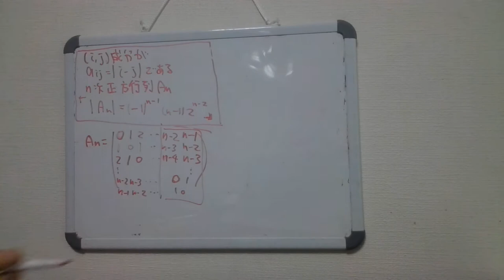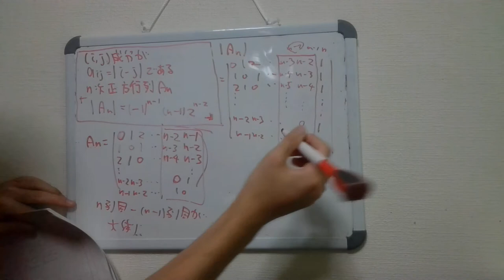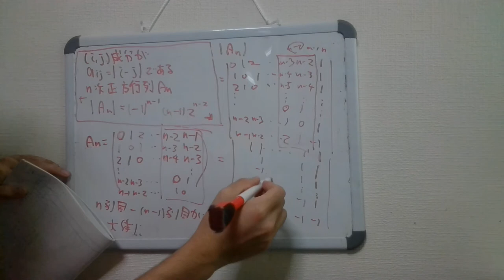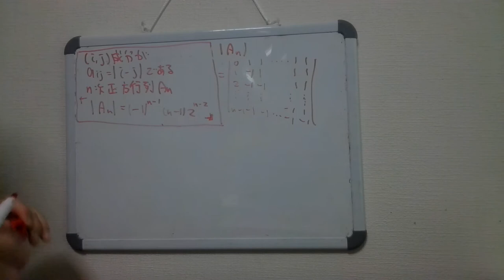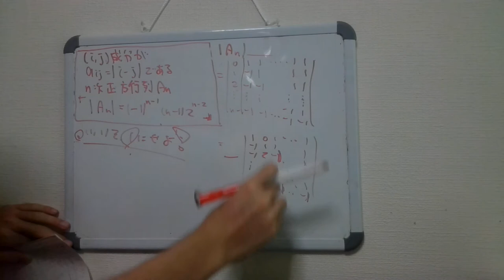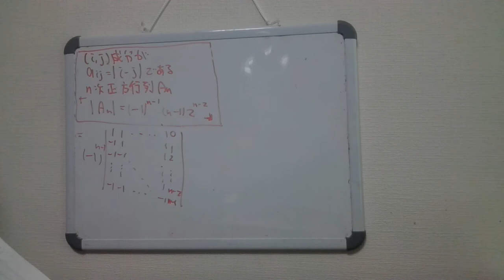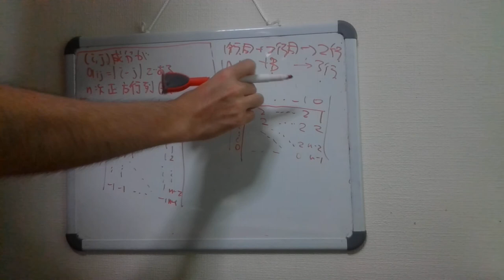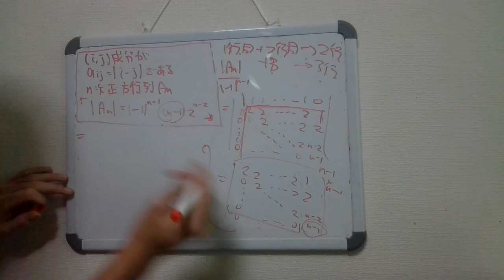『教養の線形代数』 3.14の演習問題 解説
なんで答えが略なんだ！！

最初帰納法で頑張って、大学の相談室使って解いた、説明者にとって印象深い問題。

参考文献
村上正康・佐藤恒雄・野澤宗平・稲葉尚志　共著　『教養の線形代数』培風館　六訂版(2019)　p81